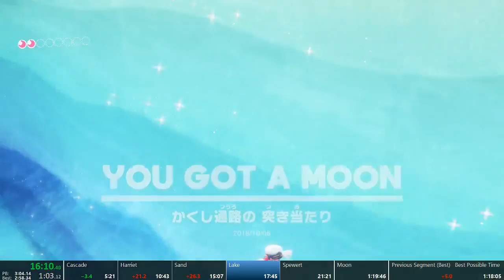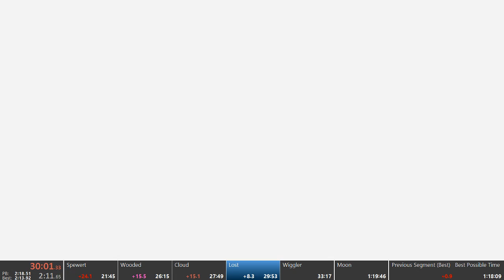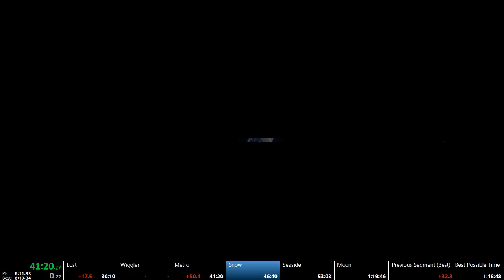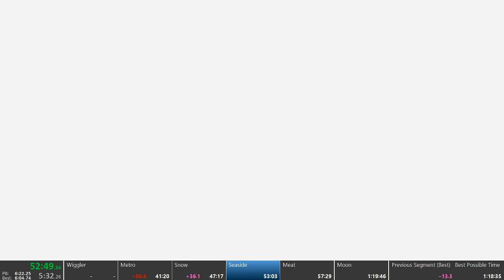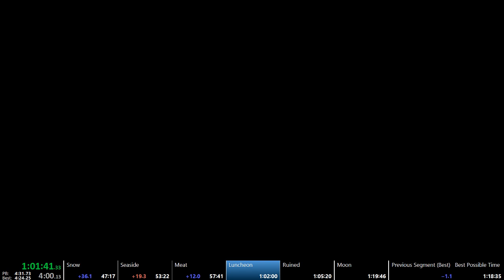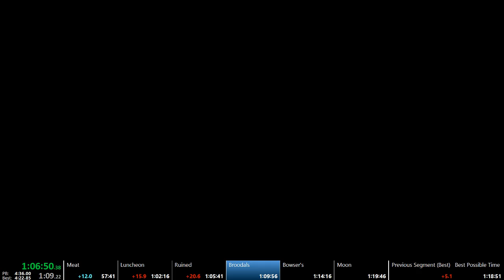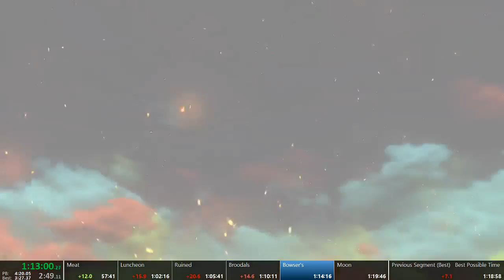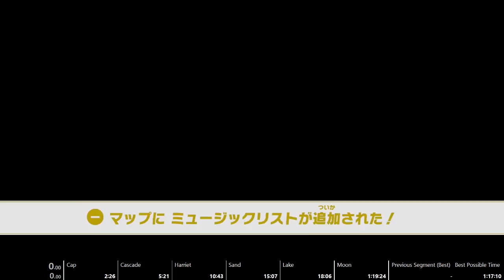Super Mario Odyssey - World Peace Speedrun 1:19:24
1:18 soon -- Watch live at